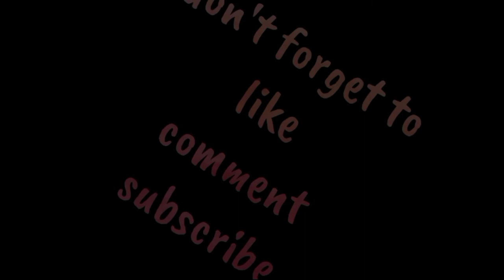PROGRESS SA AKING PAGPAPABRACE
Eto dahilan ng pagpapabrace ko. Hindi presentable ang ngipin ko kya ginastusan ko sya. the evolution of my teeth

Progress